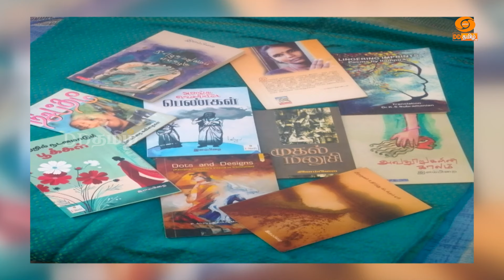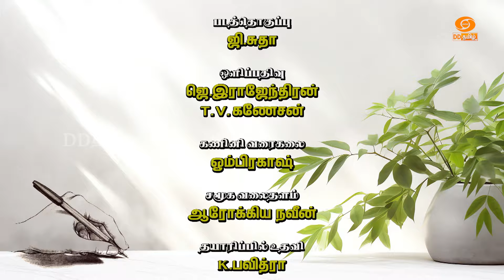கவிஞர். இளம்பிறை - எழுத்தாளர் | Nam Virundhinar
விருந்தினர்:
கவிஞர். இளம்பிறை - எழுத்தாளர்

சந்திப்பவர்:
முனைவர் பாகை இரா. கண்ணதாசன்